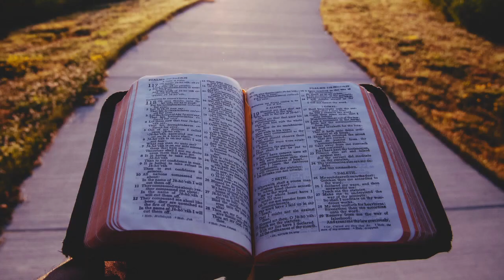Sex Trafficking 2, save the children ; Matthew 18 3-4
Save the children from the sex trafficking going on all over the world. Mostly here in the United States. Some going on right in your own neighborhood. Mark & Gini from Thankful for Us, video podcast, talk on how to help us support and help with this evil doings. Wings of Refuge in Iowa is a great place to start.